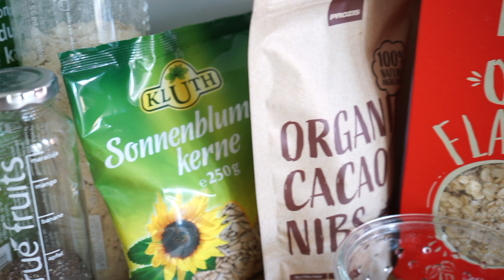3 gesunde Riegel Rezepte - Müsliriegel / Proteinriegel selber machen -natürliche Zutaten ohne Zucker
In diesem Video bekommt ihr von mir 3 gesunde, leckere und einfache Riegel Rezepte, die ohne Zucker oder künstliche Zusatzstoffe Auskommen!
Die Zutaten findet ihr weiter unten!

✘ Zutaten Rezept 1 – Schoko-Bananen Bites

3 kleine Bananen

3 Esslöffel Chiasamen

60 g grobe Haferflocken

20 g Leinsamen

3 Esslöffel Kakaonibs

50 g verschiedene Kerne

30 g Schmelzflocken

15 g gepuffter Amaranth

40 ml Dattelsirup

40 g Cranberrys

3 Esslöffel Backkakao

✘ Zutaten Rezept 2 – Kichererbsen-Bananen Müsliriegel

40 g Cashew Kerne

Eine Banane

260 g Kichererbsen

50 g kleine Kürbiskerne

100 g Grobe Haferflocken

80 ml pflanzliche Milch

20 g Schmelzflocken

20 g Gepuffter Quinoa

10 g Leinsamen

3 Esslöffel Chiasamen

2 Teelöffel Acai Pulver

40 ml Dattelsirup

✘ Zutaten Rezept 3 – Apfelmus Müsliriegel

350 ml Apfel-Bananenmark

130 g grobe Haferflocken

40 g Schmelzflocken

25 g Chiasamen

20 g gepuffter Quinoa

20 g gepuffter Amaranth

50 g Sonnenblumenkerne

50 g Rosinen

3 Esslöffel Kakaonibs

40 ml Ahornsirup